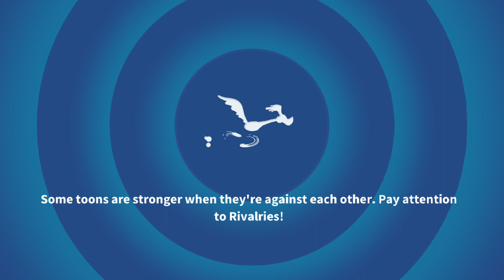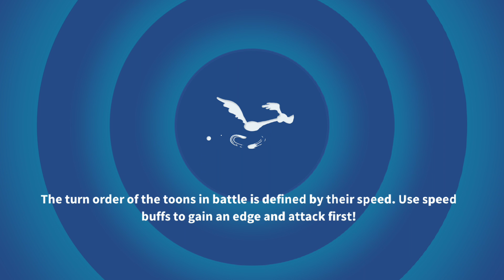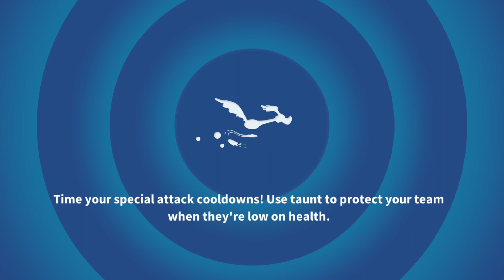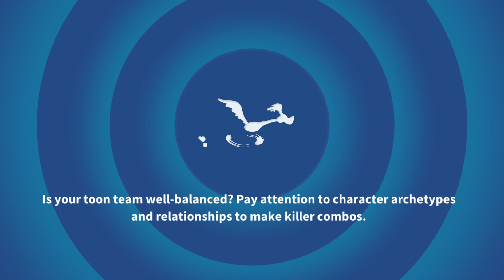Looney tunes world of mayhem gameplay Android